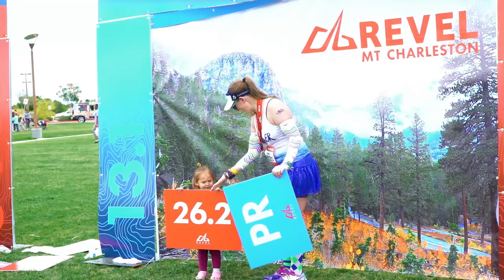2016 REVEL Mt Charleston Half Marathon: William To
William To in the 2016 REVEL Mt Charleston Half Marathon.